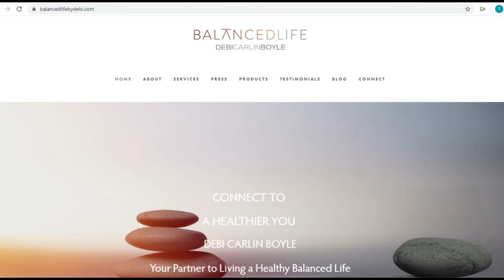Conversation with April Davis talking about strategies, tips and advice for successful dating.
Professional matchmaker April Davis and I discuss how to be successful in the dating scene.  April is the founder and president of Luma Matchmaking and an expert in the field of finding true love. April believes that everyone deserves to be in a healthy, loving and long lasting relationship.  If you're single or know someone who is this is the show for you.